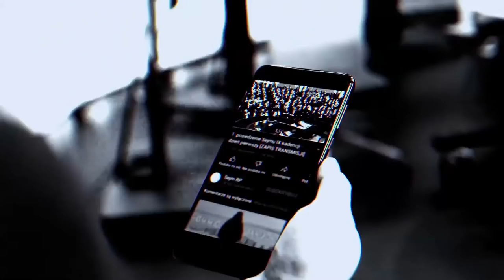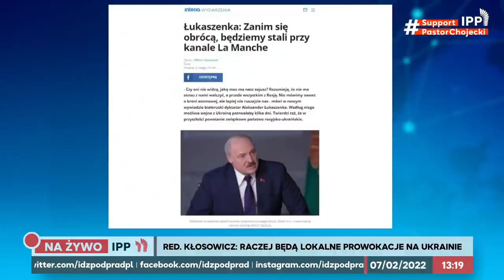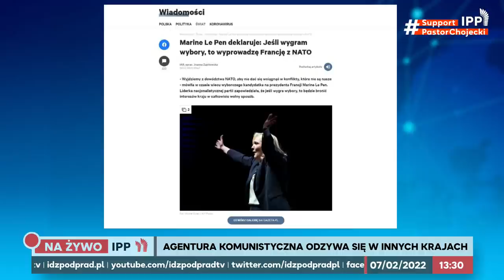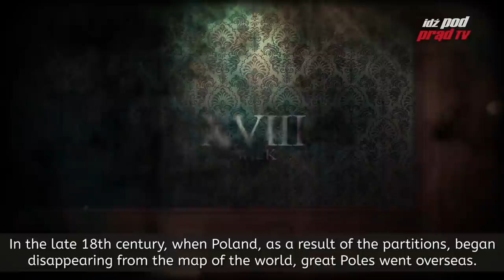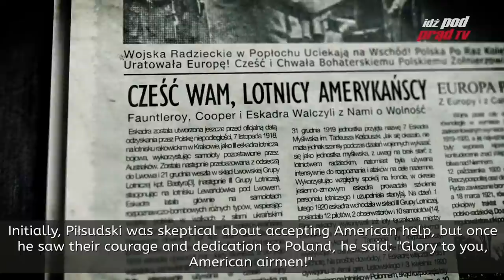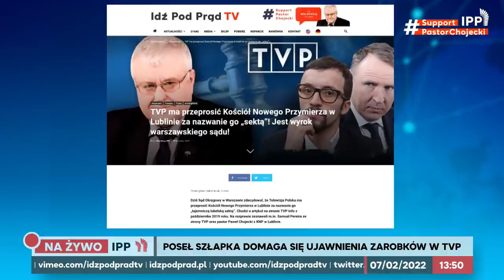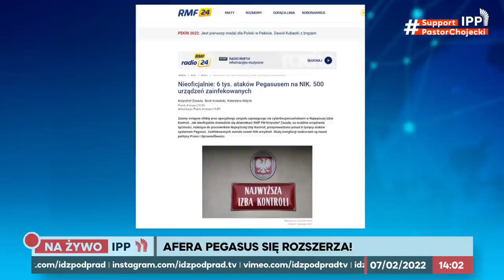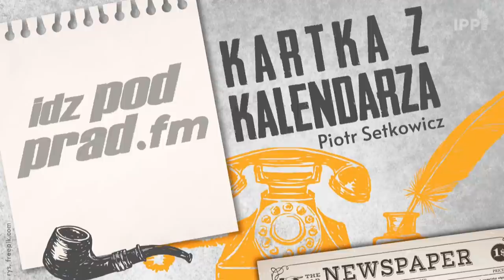Amerykańscy komandosi wylądowali w Rzeszowie! IPP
Amerykańscy komandosi lądują w Rzeszowie! Do Polski skierowano 1700 żołnierzy All American Division. Czy to powstrzyma Putina? Dziś także
▶️ Poseł Adam Szłapka zapowiada propagandystom z TVP zwrot otrzymanych pieniędzy z budżetu!

00:00 Amerykańscy komandosi lądują w Rzeszowie
45:47 Propagandyści TVP będą musieli oddać każdą złotówkę otrzymaną z budżetu